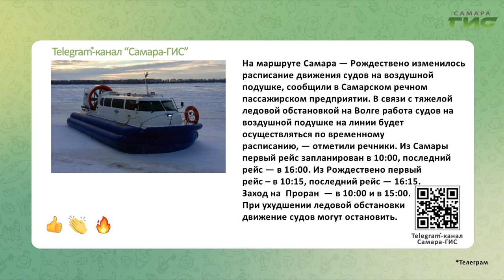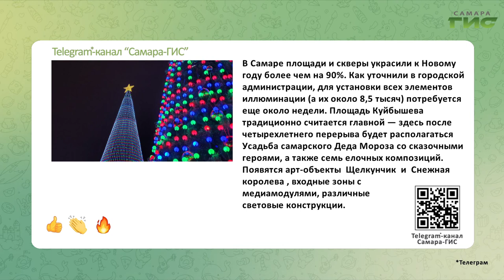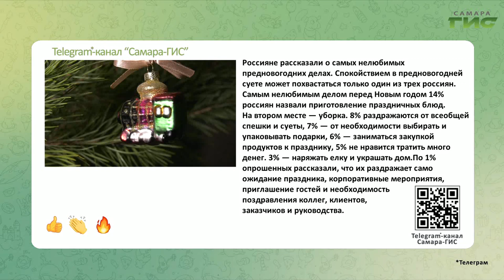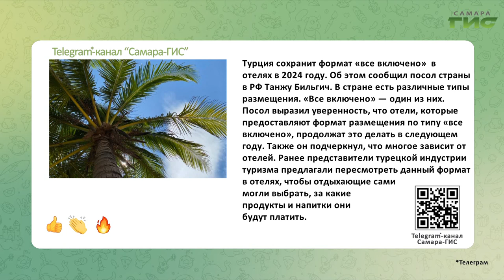Telegram-канал "Самара-ГИС": быстрые новости